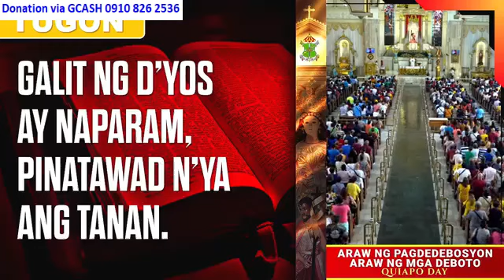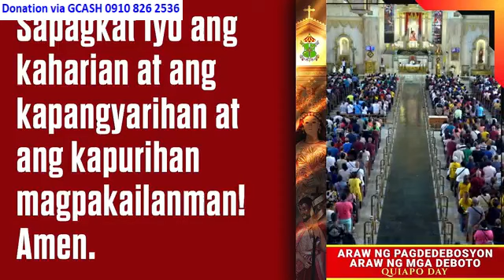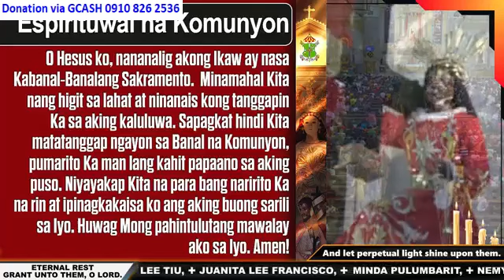Quiapo Church 10:00 am August 16, 2024 - Friday Mass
Rev. Fr. Christopher S. Crucero, LRMS